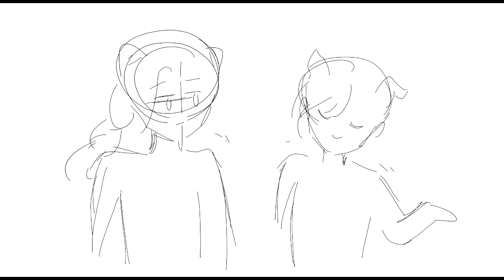JOYEUX ANNIVERSAIRE KOKO !!!!!!!!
KOKO JTM JOYEUX ANNIVERSAIRE
L'ANIMATION EST AUSSI FOIREUSE QUE LE MONTAGE MAIS J'Y AI MIS MON AME, MON COEUR, MON SANG ET MES LARMES DONC JE PEUX TE DIRE QU'IL Y A TOUT MON ETRE A L'INTERIEUR 💫JE MET L'EMOJI ETOURDISSEMENT PARCE QUE J'ARRIVE PAS A TROUVER L'ETOILE SUR ORDI
maintenant je vais aller faire pipi parce que ça fait longtemps que je me retiens, je voulais terminer ça avant
D'AILLEURS J'ESPERE QUE J'AI PAS TROP EXPOLSÉ TES OC JE SAIS QUE NOA RESSEMBLE BEAUCOUP A UNE POULE DANS LA VIDÉO JE SUIS DÉSOLÉE POUR LUI ET TOUS LES AUTRES QUE J'AURAIS PU OFFENSER

Euh le blbla plus sérieux maintenant :

Quand j'ai réfléchi à ce que je pouvais faire pour ton anniversaire ( il y a un mois maintenant (19 octobre )) j'étais sûre d'une chose : je voulais faire un truc que seul moi pourrait faire, et il fallait que ce soit aussi chouette que ce que tu m'a fait pour mon propre anniversaire. Alors je me suis mise en tête de faire une animation, à la manière d'un opening d'anime ( en gros ). J'ai commencé le 19 octobre et mon objectif était de travailler tous les jours dessus ( heureusement qu'il y avait les vacances ). Bon au bout d'une semaine j'ai fait un burnout et j'en pouvais plus de passer chaque miette de temps libre dessus donc j'ai fait une loooooongue pause avant de m'y remettre
Mais au tout tout début j'étais motivée de fou ! j'avais prévue de mettre en couleur et tout le tralala. Je pense toujours que si j'avais eu un rythme plus régulier j'aurais pu le faire mais ainsi va la vie et j'ai pu préserver ma santé mentale ( probablement ).
Sinon j'avais d'autres trucs à dire mais je sais plus quoi exactement

BON, PASSE UNE BONNE JOURNÉE FLEUR TU LE MERITES